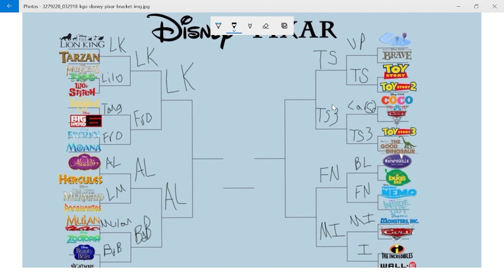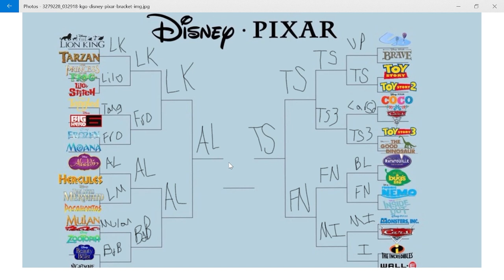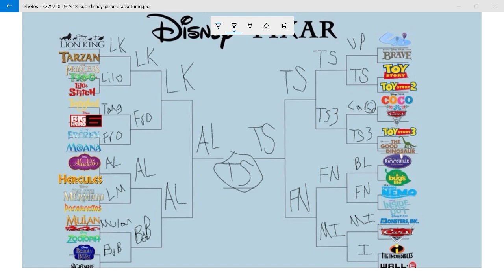Filling out my DISNEY MOVIE MARCH MADNESS BRACKET! (YOU SHOULD DO IT TOO!)